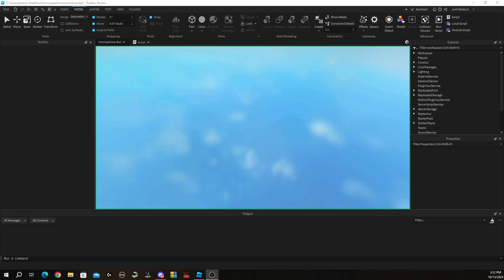Back to the old dropper (Roblox Marble Machine)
After a lot of redesigning and off camera testing, I've finally decided to switch back to the old dropper mechanism because it just seems to be a bit more reliable and less chaotic. Also its not as complex, and thus less demanding on my pc.
Now I gotta figure out a way to get marbles to fall into empty spots up top consistantly.